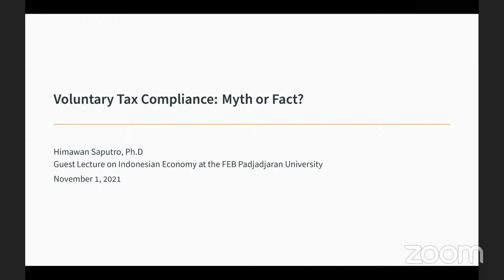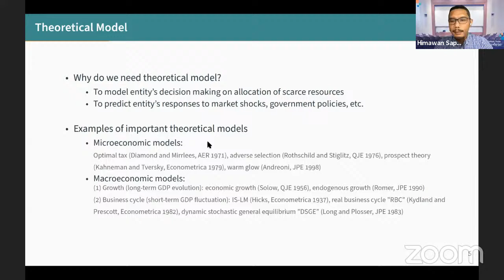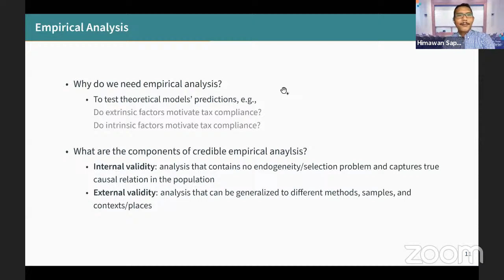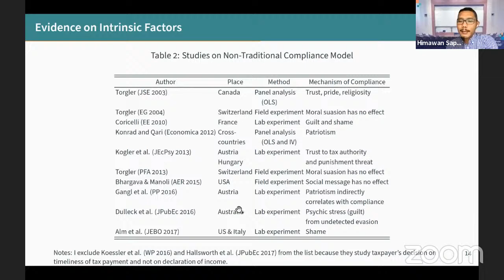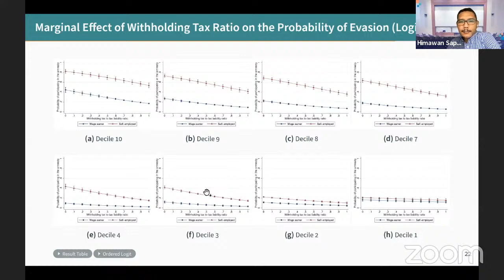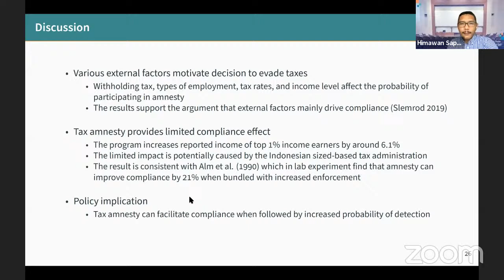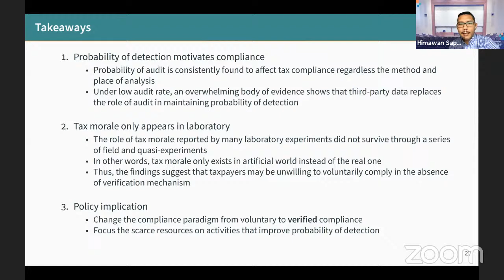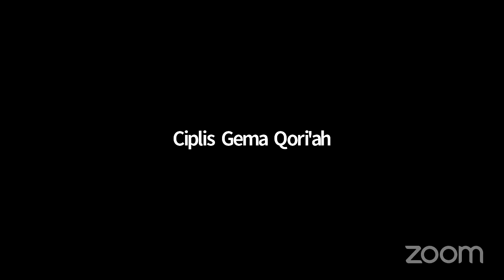Voluntary Tax Compliance : Myth or Fact? (Lecture Series, Monday 1st November 2021)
Seri perkuliahan Analisa perekonomian Indonesia - program Magister Ekonomi Terapan - FEB UNPAD
Lectures Series of Indonesian Economics Analytics - Master of Applied Economics - FEB UNPAD